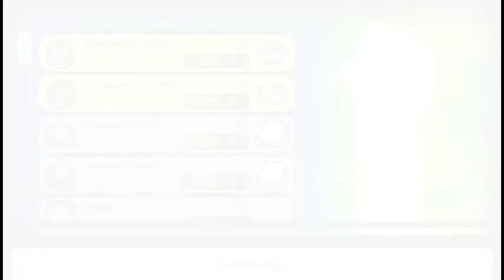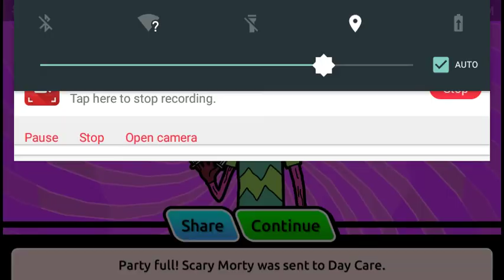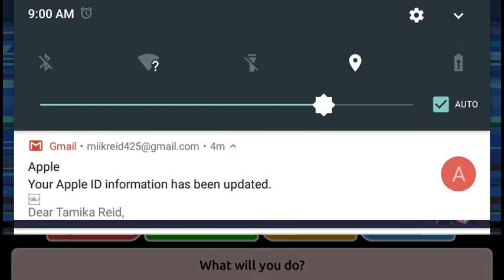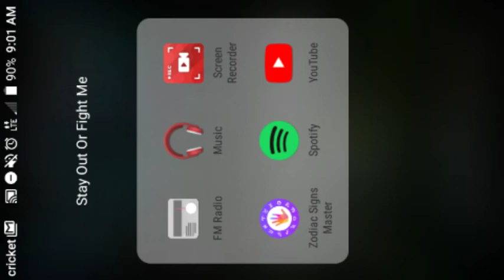Morty time (part 1)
Messed up on recrdng